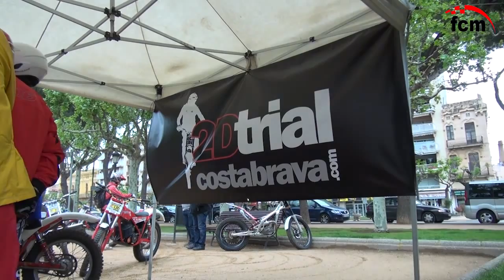TRIAL CLASSIQUES SANT FELIU DE GUIXOLS 28/04/2013 FCM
TRIAL CLASSIQUES SANT FELIU DE GUIXOLS 28/04/2013 Federació Catalana de Motociclisme
Campionat de Catalunya de Supermotard 26 de Maig 2013